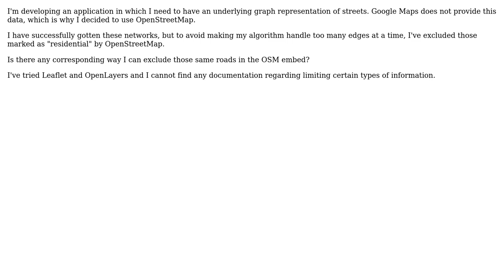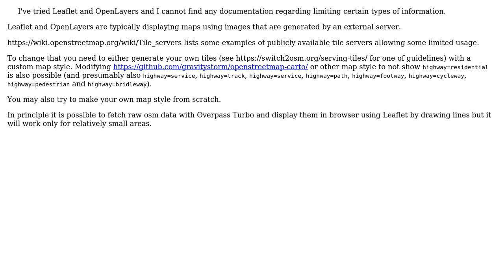GIS: How do I remove roads classified as residential from an OSM slippy map?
With thanks & praise to God, and with thanks to the many people who have made this project possible! | Content (except music & images) licensed under CC BY-SA | Music | Images & others | With thanks to user reducing activity user eshansingh1 and the Stack Exchange Network Trademarks are property of their respective owners. You are responsible for your own actions.